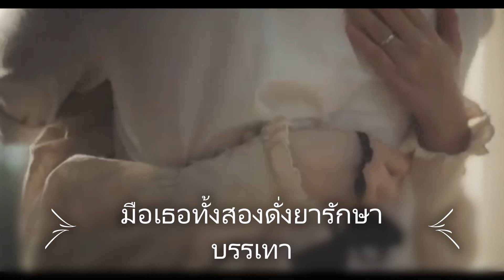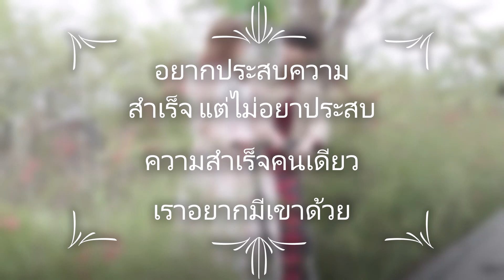ก็อต ริชชี่ - อยู่เพื่อเธอ ❤🧡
Credit Thanks🙏 :
Mint Magazine Thailand (clip)
รูปจากแฟนคลับ
ig richyoranate
ig gxxod

อิทธิริช ก็อตริชชี่, ริชชี่ก็อต, ก็อต อิทธิพัทธ์ ริชชี่ อรเณศ, อยู่เพื่อเธอ รุจ ศุภรุจ